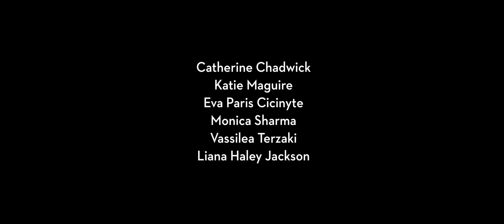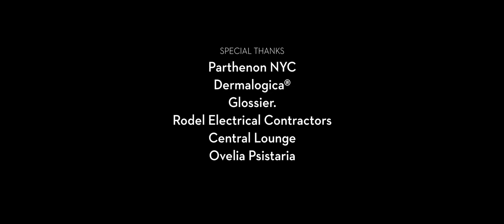SWITCH the Series: Honor Thy Offspring (Episode 2)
Achilles tries hard to impress Elizabeth.  Stella books her first session with Frankie whose role-play fantasy forces her to question the relationship between children and parents.

This multi award-winning series is based on a true story and has received awards and honors in the US and around the world, including top honors from New York Women in Film and Television (NYWIFT) for creator and star Stavroula Toska.

Series Directed by: Stavroula Toska, Cady McClain, Laurie Weltz, Katie Maguire